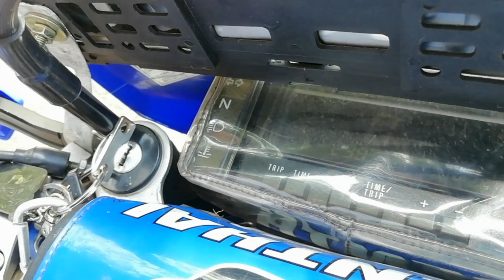Suzuki DR-Z400SM Review | SRI LANKA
Suzuki DR-Z400SM [Limited Edition 1/200] One of the most powerful Supermoto bike in Sri Lanka. and most of supermoto freak's dream bike. How fast is this beast? what kind of a bike is this? Let's check out our video and read the blog post link down bellow.

Our Crew

Music